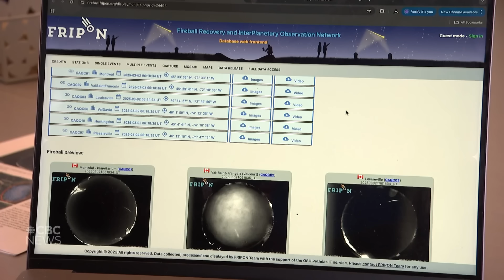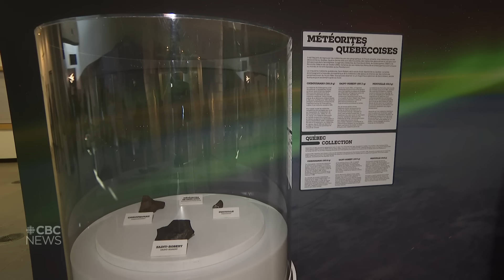Search is on for meteorite that fell over Quebec and was caught on camera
The meteorite landed close to Drummondville, Que., March 2, 2025. It was detected by the DOMe meteor observation network, a series of cameras deployed by Montreal’s Planetarium in the St. Lawrence Valley.